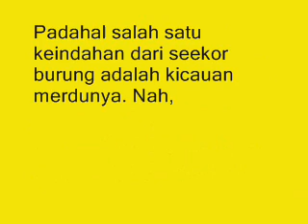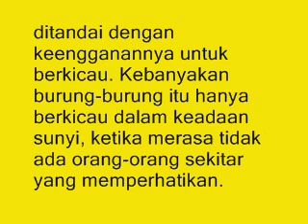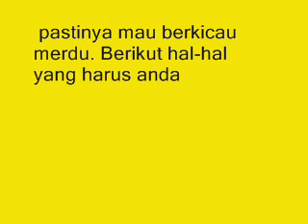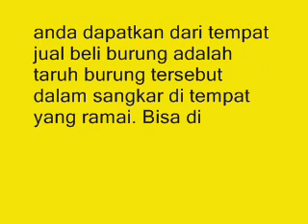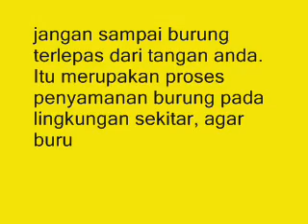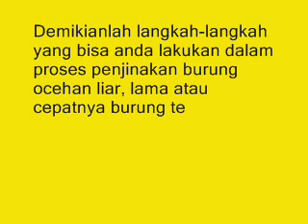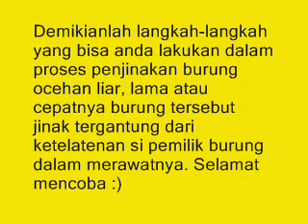Ketahuilah Ini Dia! Cara Menjinakkan Burung Ocehan Liar